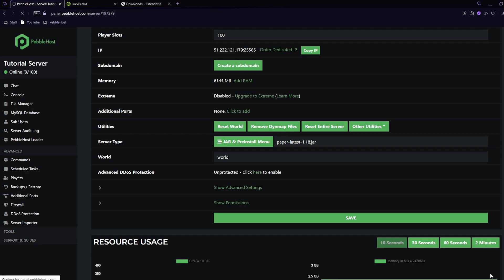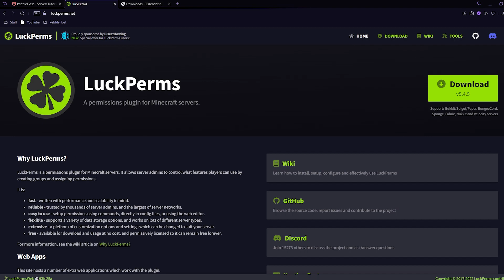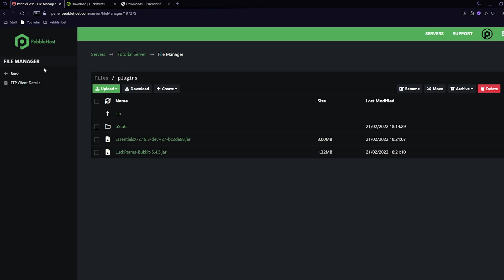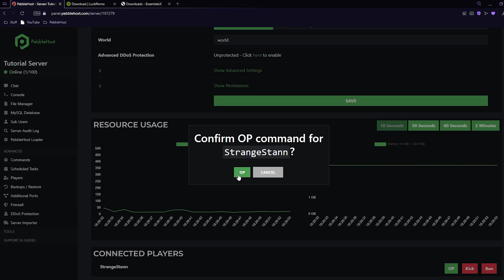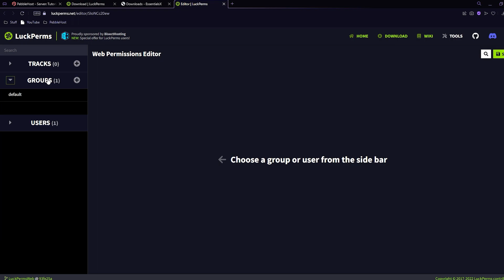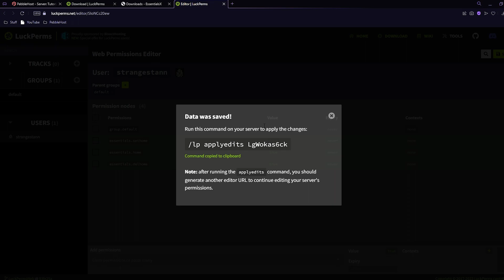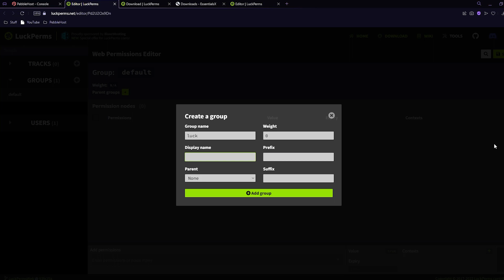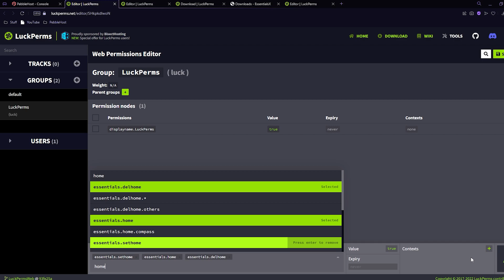How to Setup LuckPerms on Your Server (Updated)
📗 Chapters:
0:00 Intro
0:20 Choosing Server Type
1:00 Installing LuckPerms
2:05 Making A Database
3:19 Editing Permissions
6:52 Groups
9:34 Outro